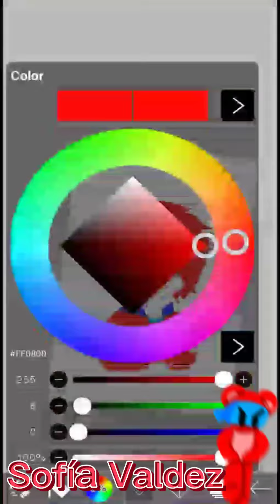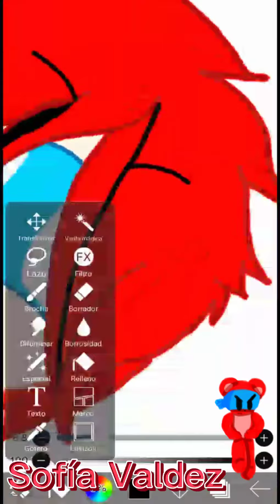~speedpaint de splendont~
perdonen por estar tan inactiva, es que mi aplicación para editar me borraba mi progreso, así que me harté y ya no hice nada :(.

song: anti-hero
song2: anti-hero (AV!VA)

tanto el dibujo como la pequeña animación de Splendont mini son mías ;)